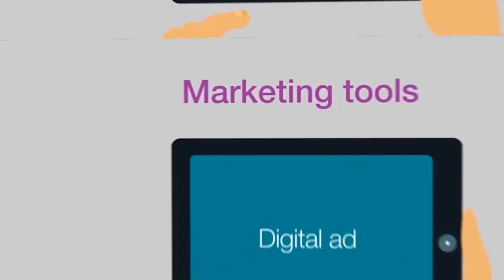HenriAsenne trailer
In the six work life skills and entrepreneurial mindset animated videos, Henri gets acquainted with different skills needed in the workplace. Each of the 6 videos discusses a different set of skills. The videos for high school students have been produced in collaboration by the City of Helsinki Education Department's Stadin eKampus and Accenture.

Työelämätaidot ja sisäinen yrittäjyys -animaatiovideoissa päähenkilö Henri tutustuu työelämään kesäharjoittelussaan ja perehtyy erilaisiin työelämässä tarvittaviin taitoihin. Jokaisessa kuudesta videosta Henri käy läpi erilaisia taitoja. Lukiolaisille ja toisen asteen opiskelijoille tarkoitetut videot ovat tuottaneet yhteistyössä Helsingin kaupungin opetusviraston Stadin eKampus ja Accenture.